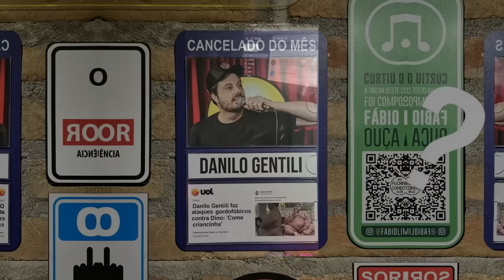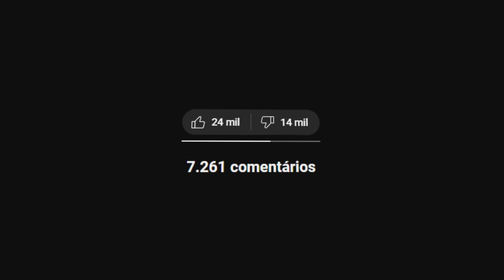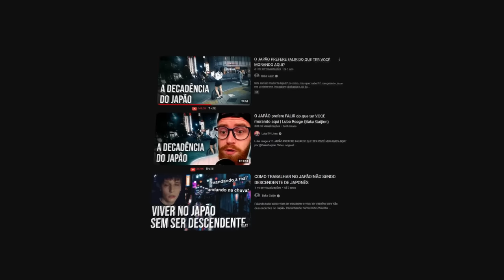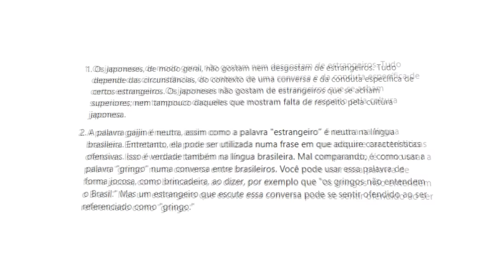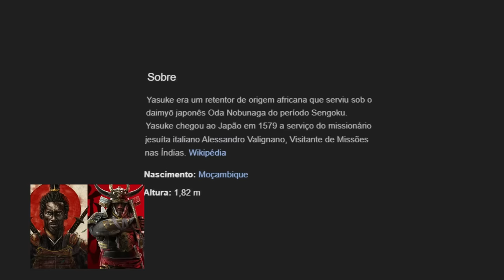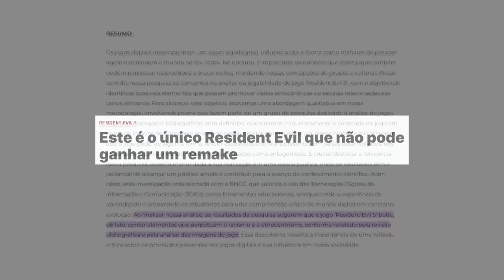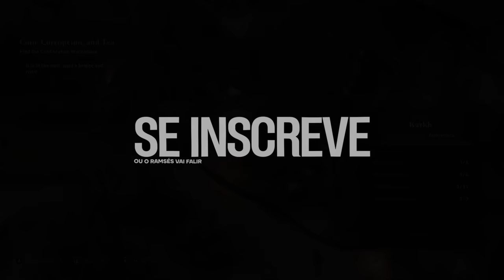O EI NERD FICOU MALUCO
O Peter Jordan (Ei Nerd) soltou um video sobre o ASSASSIN'S CREED SHADOWS, que tem um samurai negro (Yasuke) e soltou umas coisas que parece que ele enlouqueceu.